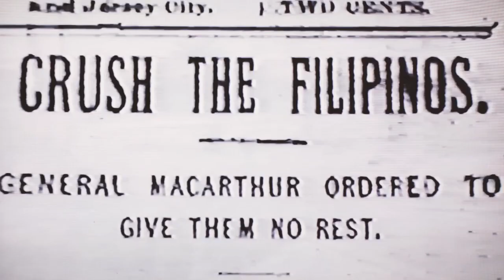JOURNEY TO IFUGAO Trailer - Los Angeles Asian Pacific Film Festival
Five Filipino American artists return to the motherland in search for their identity. They are invited by an Ifugao Shaman to journey to the rice terraces of the Philippines to invigorate their souls through healing rituals.  They experience indigenous traditions while encountering their ancestors and ultimately building a bridge.